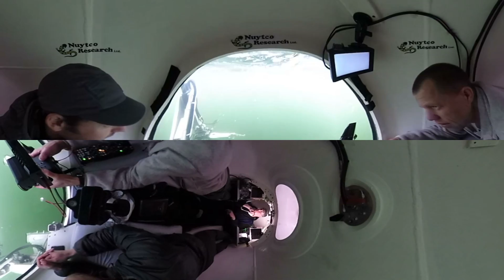Big Pacific - Submersible - 360°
Diving to the seabed on an especially designed research submersible in search of ancient sponge reefs.

The Pacific Ocean covers one third of the Earth’s surface. It is greater than all Earth’s land combined, holds half of our world’s water, and hides the deepest place on our planet. It’s what huge and iconic, rare and dazzling creatures call home - and where creatures yet to be discovered lurk.

“Big Pacific 360°” is a supplement to the documentary “Big Pacific”.